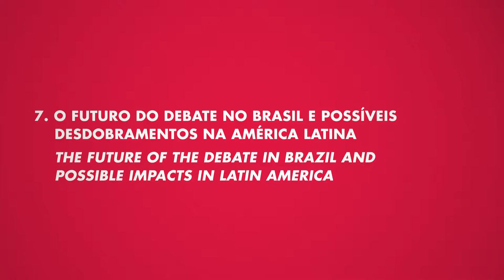O futuro do debate no Brasil e possíveis desdobramentos regionais | Amie Stepanovich no InternetLab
Considerando o papel de liderança desempenhado pelo Brasil ao tratar dessas questões, qual você acredita que serão os impactos do desdobramento dessas questões em outros países da América Latina? Como você vê o futuro dessas tensões? Como avançar no debate?

Créditos:
André Zurawski (imagem)
Marcelo Moraes (som)